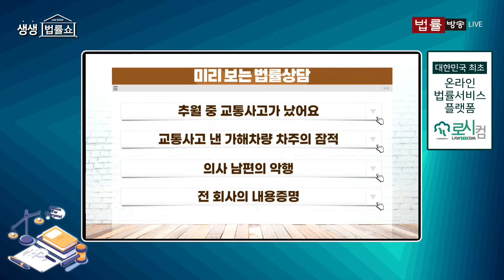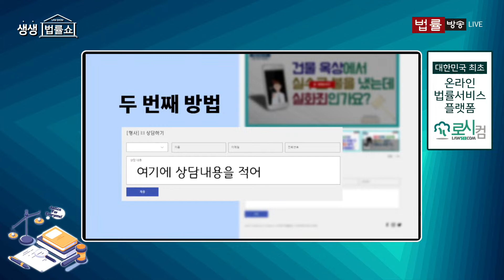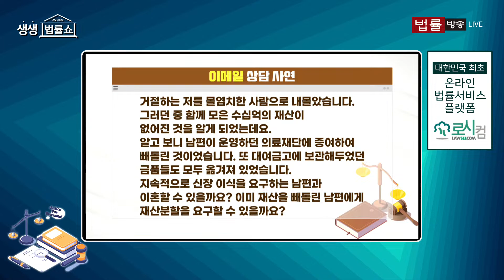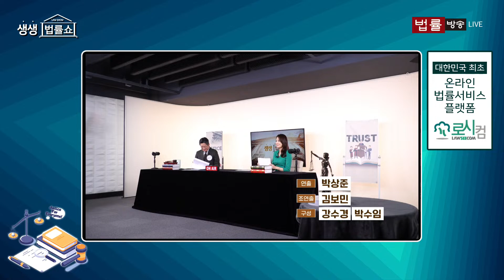교통사고를 내고 잠적해 버린 음주운전자에게 병원비를 받을 수 있을까요? / 무료 법률상담 신청 02-557-8295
MC: 임주혜 변호사 / 출연: 김지진 변호사
00:00 오프닝

● 법률 in 事
2:13 - 위기임산부 및 아동 보호ㆍ지원에 관한 특별법안

● 전화 법률상담
13:18 - 추월 중에 전방주시 없이 갑자기 나온 차량과 충돌했는데요. 이 정도면 상대가 가해 차량 아닌가요?

● 이메일 법률상담
30:46 - 교통사고를 낸 가해 차량 차주가 잠적해버렸어요.

● 이메일 법률상담
40:15 - 남편이 저 몰래 빼돌린 재산도 재산분할이 가능할까요?